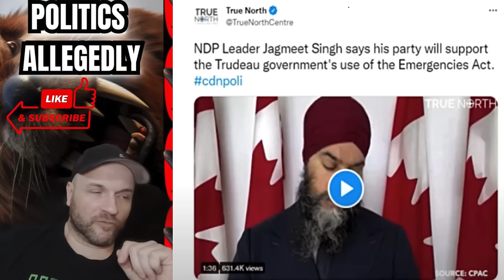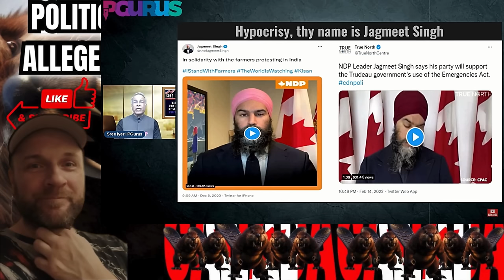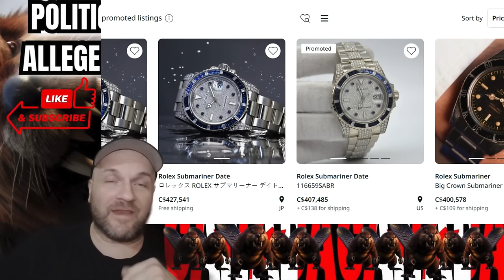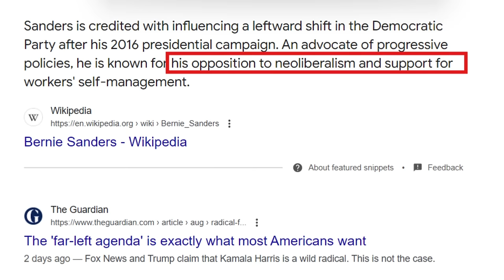NDP JAGMEET SINGH The Sellout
NDP JAGMEET SINGH The Sellout Sarcasm Politics Video Funny